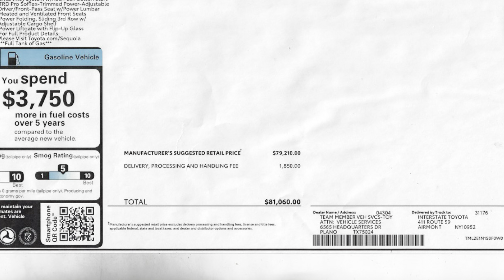2024 Toyota Sequoia TRD Pro First Drive Impressions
Take a ride in the 2024 Toyota Sequoia TRD Pro with me! How does this large family SUV match up against the competition?